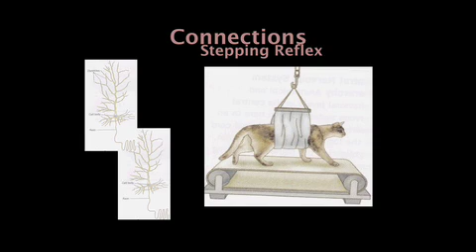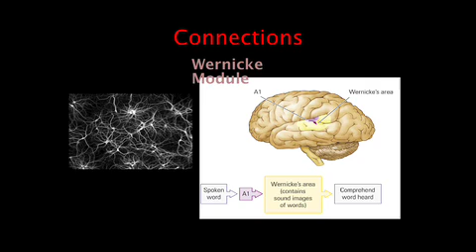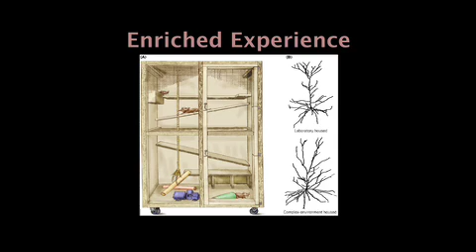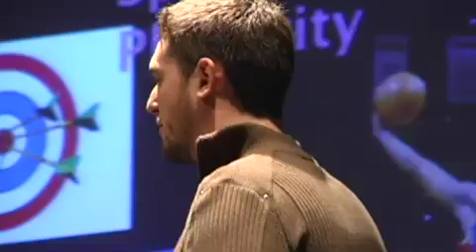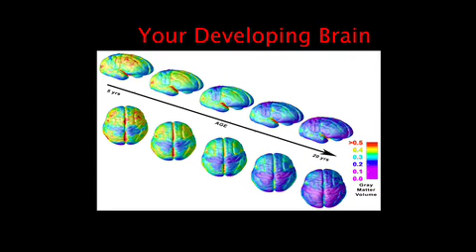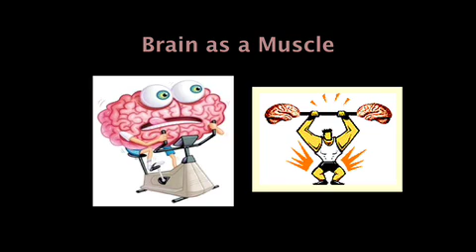TEDxYouthOttawa - Rylan Allemang-Grand - 03/04/10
Rylan Allemang-Grand on "Neuroscience, adolescence and our plastic brain!"

Rylan takes us inside the brain to demonstrate how the fundamental units of the nervous system adapt during adolescence, in the face of learning and experience.

With the use of modern functional imaging techniques, we are able to watch the brain rearrange its circuitry in order to adapt to the dynamic environment that we live in. Rylan will reveal evidence of how everyone has the potential to change their brain and how important this is during adolescence, and recovery from brain injury. We have known for some time that the brain is the most sophisticated organ in our body. However, the fact that it is constantly changing and reorganizing itself makes it the most complex entity in our universe. Prepare to become a believer!

Presented at TEDxYouthOttawa on March 4, 2010 at Ashbury College in Ottawa, Canada

Video by Adam Langlois, Creative Director, For Youth By Youth (FYBY) News

TEDxYouthOttawa Organizers:
Adam Moscoe
Yusuf Malik
David Millen